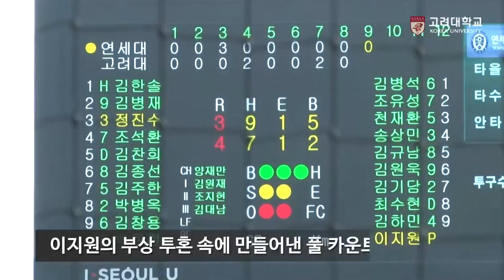[고려대학교 Korea University] 2016 정기 고연전 야구 하이라이트 Video Clip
2016 정기 고연전 야구 하이라이트

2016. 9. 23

잠실 야구장